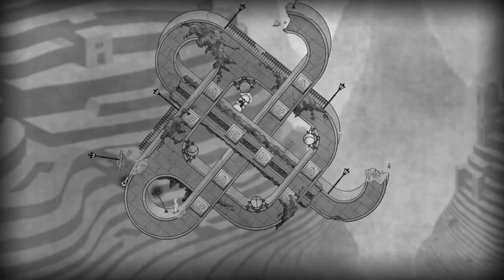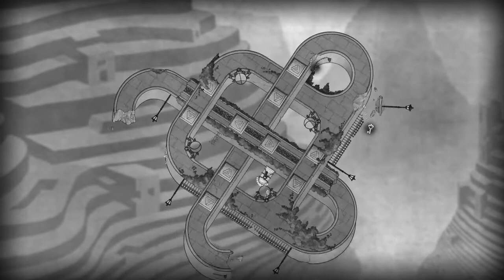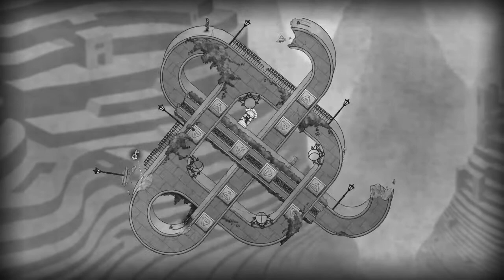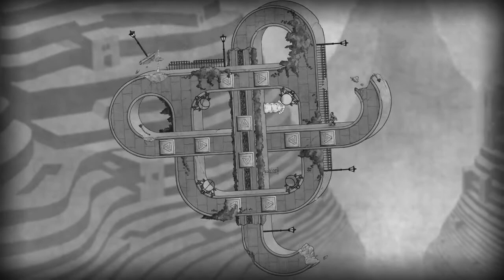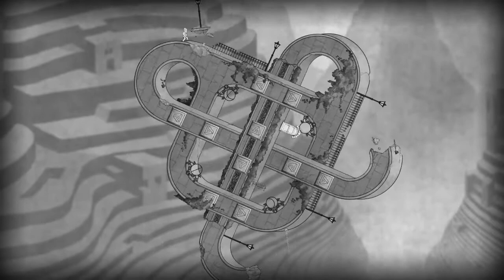The Bridge_20200418235516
The Bridge